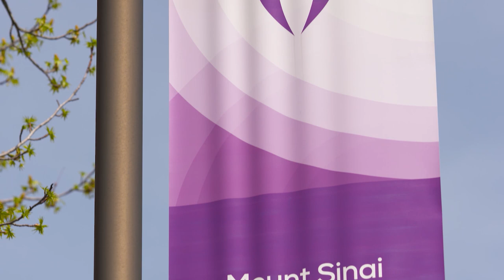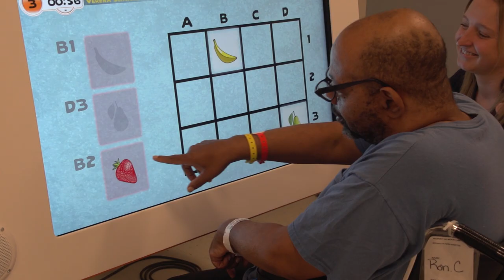Mount Sinai Rehabilitation Hospital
To learn more about the Mount Sinai Rehabilitation Hospital in Hartford, Connecticut,